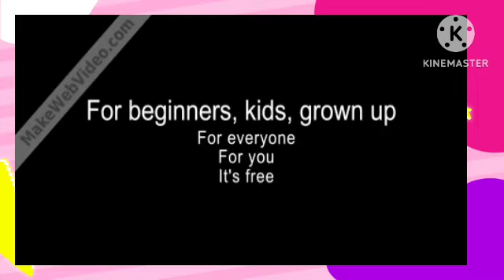A conversation between person 1 and person 2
Welcome to our educational channel, where you can learn English in just a few minutes a day! We believe that learning a language should be accessible, fun, and easy, which is why we've designed our lessons to be quick and effective.

Our experienced teachers use a variety of techniques to help you learn and improve your English skills, including vocabulary building, grammar instruction, and conversation practice. Whether you're a beginner or an advanced learner, our lessons are tailored to meet your specific needs and help you reach your goals.

With our channel, you'll be able to learn English on your own time, at your own pace, and from the comfort of your own home. Each video is packed with useful information and practical examples to help you master the language quickly.

A conversation between person 1 and person 2 was published on May 5, 2023

Our business website coming soon!

Video Edited by Ahum Maitra

Hastags
1.
2.
3.
4.
5.
6.
7.
8.
9.
10.
11.
12.
13.
14.
15.
16.
17.
18.
19.
20.
21.
22.
23.
24.
25.
26.
27.
28.
29.
30.
31.
32.
33.
34.
35.
36.
37.
38.
39.
40.
41.
42.
43.
44.
45.
46.
47.
48.
49.
50.
51.
52.
53.
54.
55.
56.
57.
58.
59.
60.
61.
62.

Thank you very much for taking the time to watch and engage with this content; your viewership and support are greatly appreciated!